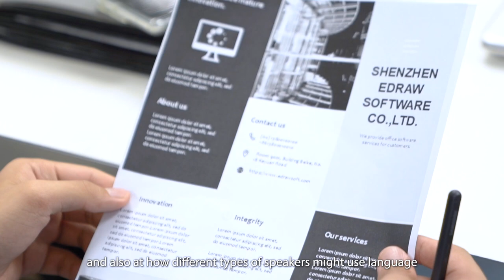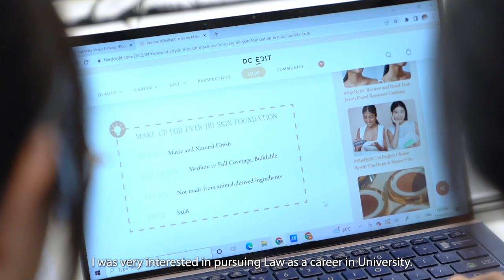English Language and Linguistics at CJC